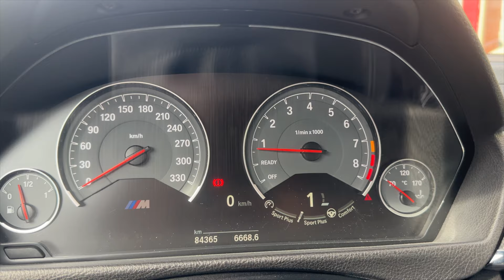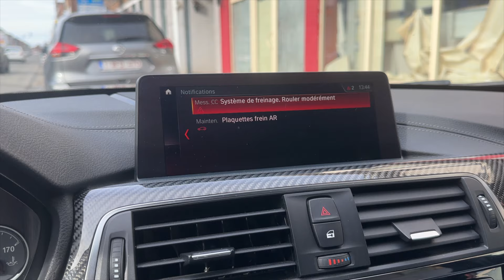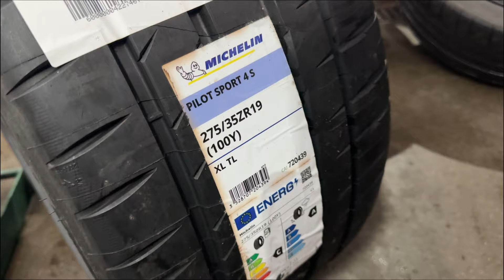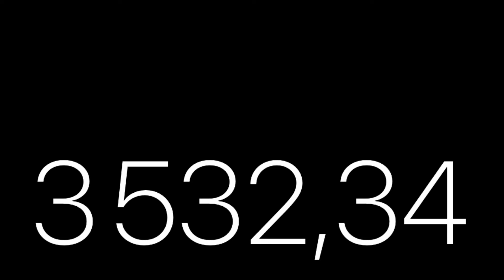PRÉPARATION DES BRÛLEURS DE GOMMES 2024 😈🔥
Pensez à m'ajouter sur instagram: Kev_4K